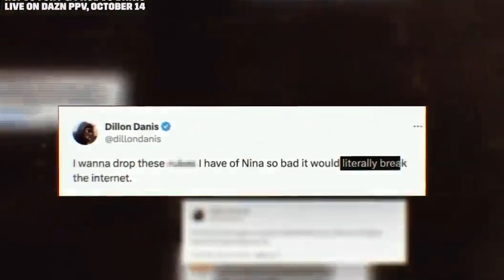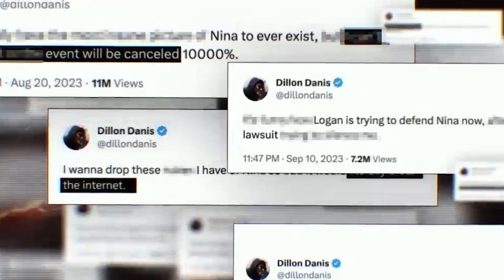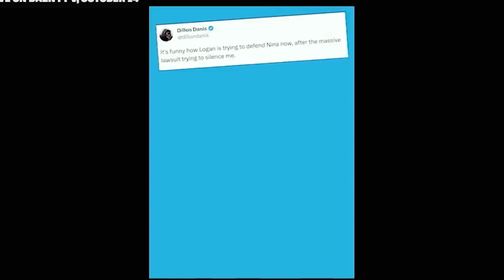How Logan Paul DESTROYED Dillon Danis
In this video, we breakdown the mindset of both Logan Paul and Dillon Danis in the lead up and during their fight.

Logan Paul suffered months of mental torture after Dillon Danis exposed Paul's Fiancee for her promiscuous past. Yet, Paul maintained composure and dismantled Danis in their boxing match. In this video, we analyze the mindset behind how Paul was able to dominate Danis despite the pressure and why Danis wasn't able to back up all of his trash talk.

What topic or athlete should I cover next?